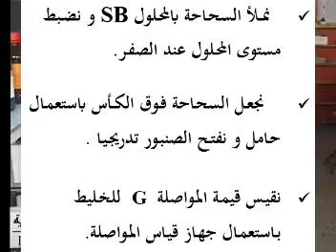المعايرة. فيديو تعليمي يمكن الاستعانة به للملاحظة